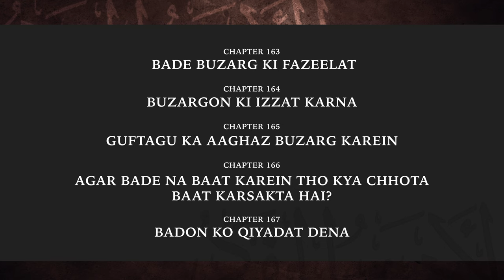Al-Adab Al-Mufrad (Ch 163 to 167) - Bade Buzarg Ki Fazeelat | Shaykh Hafiz Abdul Haseeb Madani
0:00- Intro
1:38 - Chapter 163 : Bade Buzarg Ki Fazeelat
8:09 - Chapter 164 : Buzargon Ki Izzat Karna
14:58 - Chapter 165 : Guftagu Ka Aaghaz Buzarg Karein
24:39 - Chapter 166 : Agar Bade Na Baat Karein Tho Kya Chhota Baat Karsakta Hai?
29:39 - Chapter 167 : Badon Ko Qiyadat Dena

٠٠٠٠٠٠٠٠٠٠٠٠٠٠٠٠٠٠٠٠٠٠٠٠٠٠٠٠٠٠٠٠٠٠٠٠٠٠٠٠